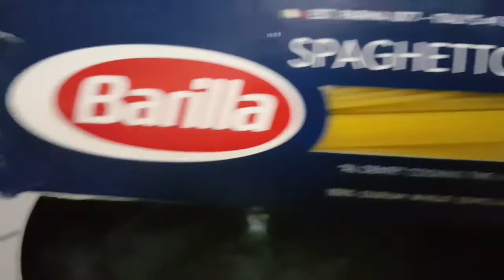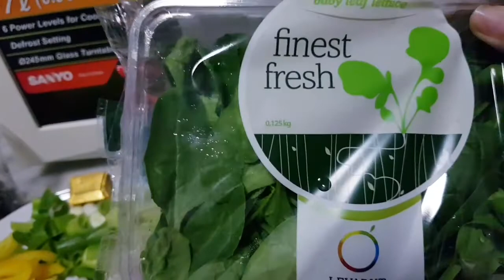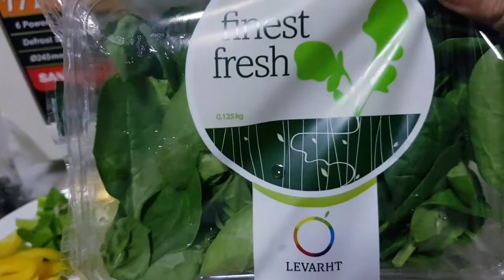Pesto Pasta my own version# Italian pasta yummy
Ingredients

Pasta noodles
Onion and garlic
Chicken meat
Pesto sauce
Cream
Pesto organic leaf
Maggi cube
Black powder pepper

how to cook pizza
how to cook pasta
how to cook steak
how to cook salmon
how to cook chicken
how to cook broccoli
i don't know how to cook
i love to cook
i like to cooking
how i cook pasta
how to cook h bone steak
how to cook fish n chips
how to cook giniling n baboy
how to cook sinigang n salmon
how to cook c loaf
how to cook a turkey
how to cook a burger